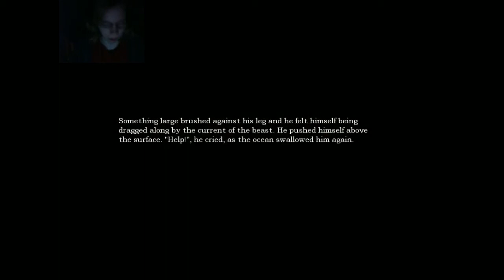Amnesia: The Dark Descent SilvrWingsDragon Plays. Part 4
WATER MONSTERS!?? REALLY? Good god and you can't see them and WHY? ;__; Terrifying.

They really did their homework. :C